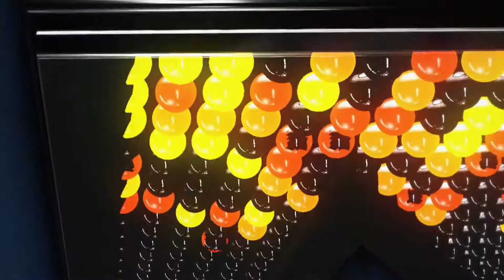Kommentár nélkül 2019.03.20.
- Megrongálták a temetőt Zomborban
- Szabadka